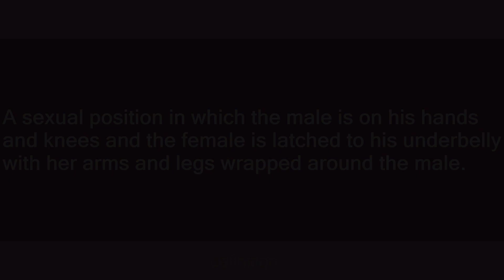koala bear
Slang flashcards: